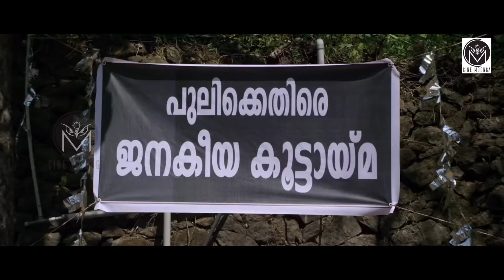Location Video & Chat with Team Pashu | Pashu Malayalam Movie | Cine Moonga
Pashu Malayalam Movie

Directed By MD Sukumaran